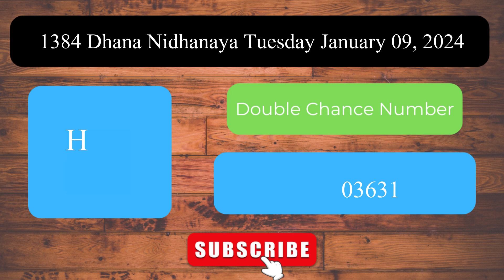Dhana Nidhanaya 1384 Tuesday January 09, 2024 ලොතරය් දිනුම් අංක Lottery Result DLB NLB Sri Lanka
Welcome to the Daily Sri Lanka Lottery Results channel! This video presents the lottery results for Dhana Nidhanaya 1384 Tuesday January 09, 2024.